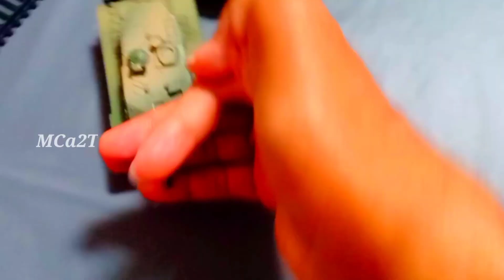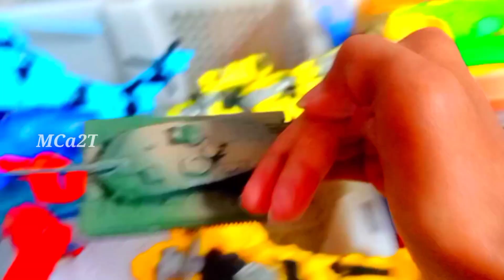Menemukan mainan mobil mobilan, Dump Truk membawa permen Yupi, Mobil Polisi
Hello friends, let's play 😊

Menemukan mainan mobil mobilan
Menemukan mobil mainan
Hunting mainan

Mainan Dump Truk membawa permen Yupi dan mobil Polisi

Wheel loader dan masih banyak yg lainnya